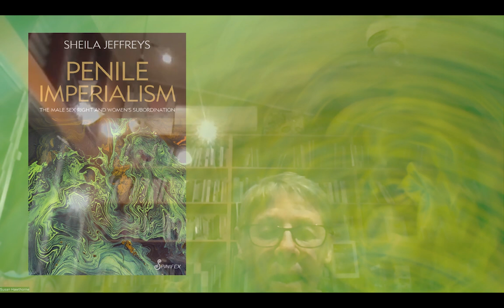Penile Imperialism by Sheila Jeffreys Book Launch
Betty McLellan and Anna Kerr launch the new book by Sheila Jeffreys - Penile Imperialism: The Male Sex Right and Women’s Subordination

You can read more about the book on the Spinifex Press

Available now in paperback and ebook formats.